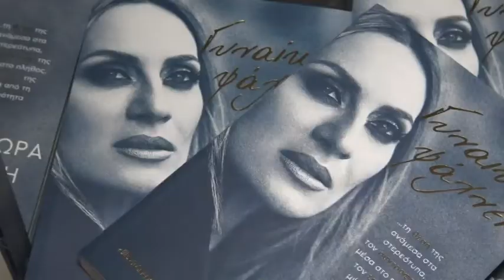Παρουσίαση του βιβλίου της Ελεονώρας Μελέτη στη Λάρισα